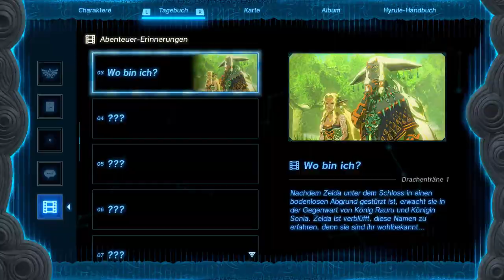The Legend of Zelda: Tears of the Kingdom - Impa und die Geoglyphen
Region: Nördliche Hyrule-Ebene